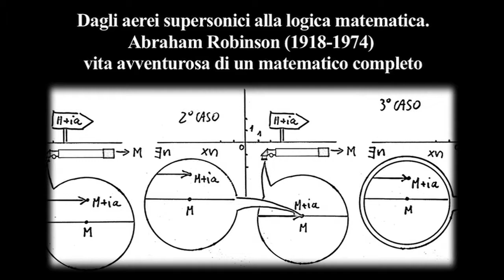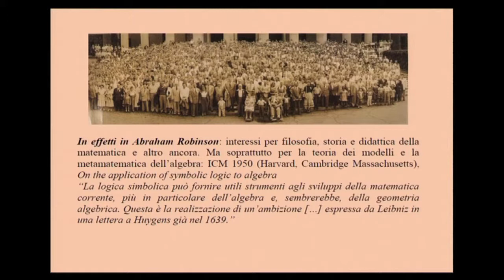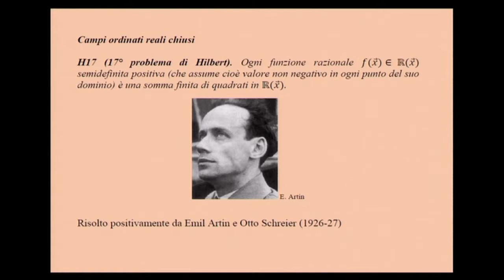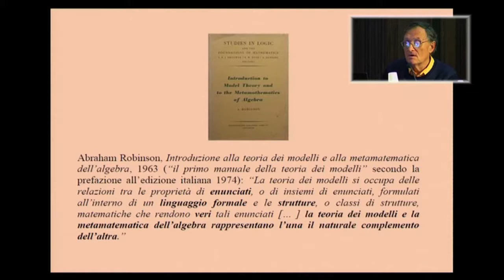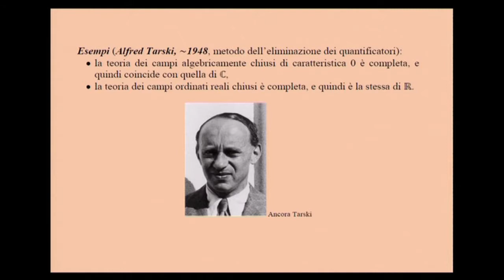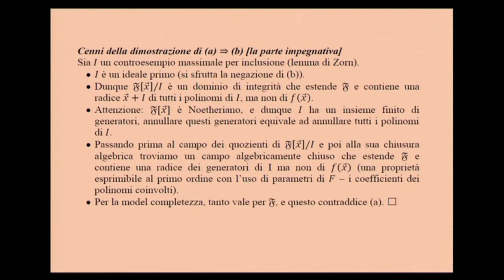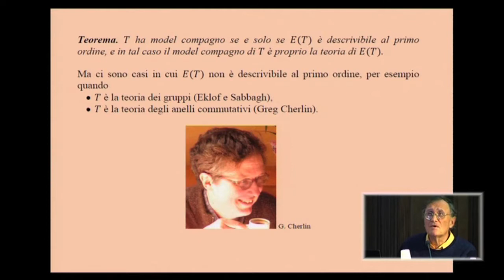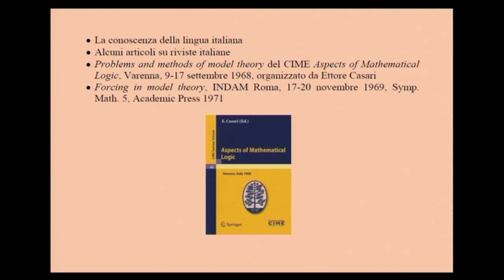Carlo Toffalori, La metamatematica dell’algebra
Il 16 ottobre 2018 l'Accademia delle Scienze ha organizzato un convegno dal titolo Dagli aerei supersonici alla logica matematica. Abraham Robinson (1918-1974), vita avventurosa di un matematico completo. Il prof. Carlo Toffalori ha tenuto un intervento dal titolo La metamatematica dell’algebra.